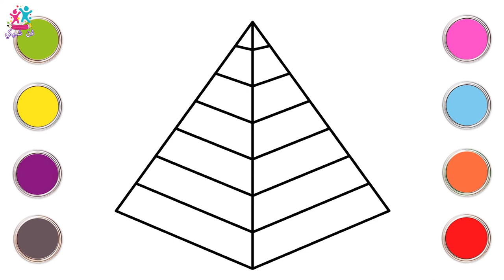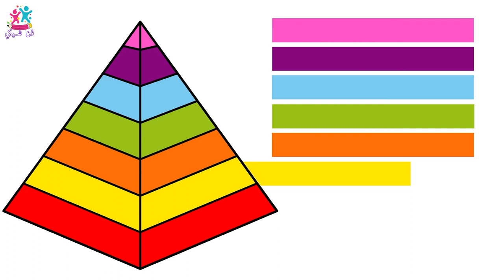كيفية رسم الجمل | رسومات سهلة للأطفال | Draw so cute | Chiki Art Arabic | رسم للاطفال مع فن شيكي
مرحبا اصدقاء! مرحبًا بك في رسم للاطفال مع فن شيكي! دعونا نتعلم كيفية رسم الجمل في الصحراء! نأمل أن تتابع معنا. إنه سهل للغاية وممتع للغاية! لا تنس إضافة تفاصيل جديدة ولمساتك الخاصة!

مجموعة فيديوهات بسيطة للرسم والتلوين للأطفال. تعرف على كيفية الرسم جيدًا باستخدام قناة فن شيكي ، وهي أفضل مقاطع فيديو للتلوين والرسم للأطفال لمساعدتهم على التحسين والتعزيز وحتى تعلم كيفية الرسم. قناة الرسم هذه مخصصة للأطفال من جميع الأعمار. سواء كنت طفلاً في مرحلة ما قبل المدرسة أو مراهقًا أو بالغًا ، يمكن لأي شخص التعلم عند مشاهدة مقاطع الفيديو الممتعة والمسلية هذه!